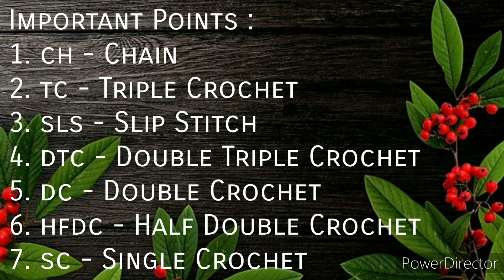BEAUTIFUL FLOWER EARRINGS | CUTE EARRINGS | EASY TO MAKE | CROCHET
Materials :
Anchor Pearl Cotton Thread (Number 8), Hook (0.5mm), Scissor, Fabric Glue, Head Pin, Cutter, Plier and Starch (Liquid Revive)